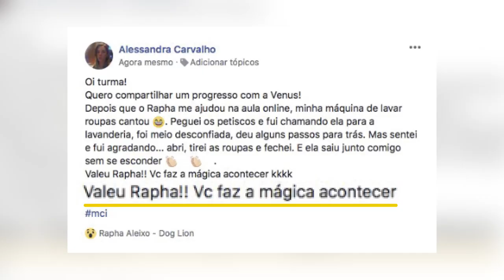Manual do Cão - Trailer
Transforme a Sua Relação com o Seu Cão garantindo a sua vaga